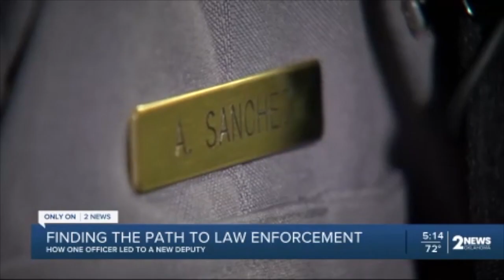SHEA SMITH MMJ/REPORTER REEL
I am a Multimedia Journalist in Tulsa, Oklahoma. I started at KJRH as a producer in 2019. In 2021 I transitioned into my on-air role as an MMJ. As needed, I will fill in on the anchor desk.